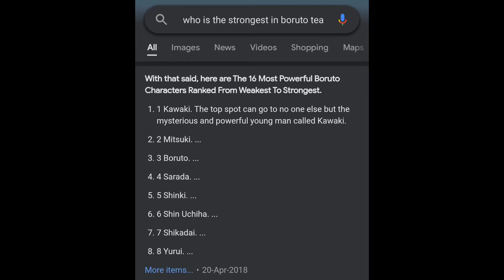Mitsuki Will Be The Next Hokage After Konohamaru || Naruto || Boruto || Sarada